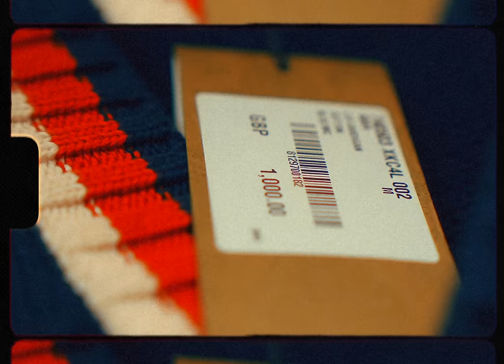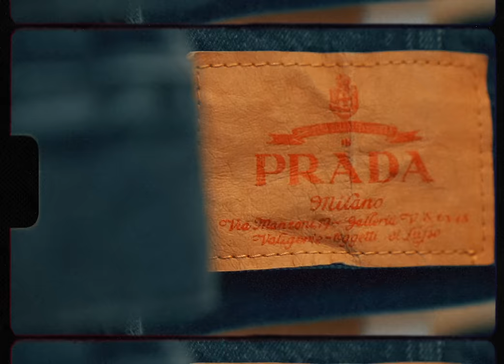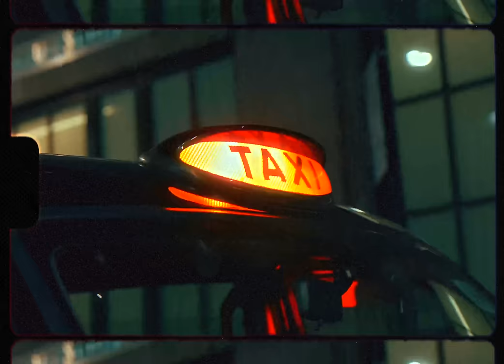Popcaan - Freshness (Official Music Video)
LYRICS

Millions mek whole week
Fuck a gyal imma mi robe inna di penthouse suite
Gyal haffi listen when the OG speak
She ah beg mi seh fi put har pon di mountain peak
Dem know mi style

Prada mi Prada, Gucci mi Gucci
Gyal see me and wah run di coochie
Shot inna yuh mout' from you talk yah so loosely
Dawg mi cologne ah kick like Bruce Lee
Louis V and di Nike, me abuse it
Gyal dem love di hot skull like music
Like music

Mi money longer than hope road, (weh)
Put di spaceship imma sports mode (trouble)
Gyal fully hot yea di boat load (whoa)
Matic pon belly ah di road code, yea
Spend money like Black Friday

See mi haters dem ah pressure mi go apply deh
Bare thick body gyal inna da black ride deh
Try dis di Killy dem we make you bat fly weh, yea
AP ah freeze, Winter check
Cuban link heavy, a break mi neck
Drive pon di psycho check mi new project
Designer full mi new closet yea

Louis V and di Clarks me abuse it
Like music, yea (music)

(Yea) Gyal haffi listen when the OG speak

Bad Gad from East
Bwoy diss mi sen a hit like one ah Dane Ray beat
Pussy dem nuh real dem a replica
Come shub up unno face pon di Beretta
Mmhmmm

Welcome to inna mi habitat
Draw fi di lambo, mi drop ee top (trouble)
Pretty bad bitch inna di passenger
Some ah text me pon di messenger
An ah seh

Nike mi Nike, Gucci mi Gucci
Valentino mi love fi abuse it

Prada mi Prada, Gucci mi Gucci (gucci)

Clean game, clean game
Don't play wid di G name
Gyal ah tell me say mi cute, what's mi real name
Wah open har legs fi she feel pain (trouble foot feet)
Clean everyday not a dirt pon me
Cut off foot jeans but ah full Amiri
Whole heap ah bricks ah crane haffi move it
Bay Killers right ah foot, dem ah foot unruly

Big car, big guns
High grade ganja ah travel thru lungs
1942 yea me got funds
Everyday di killy money keep growing like
Prada and Fendi
Likkle more mi dress, ah fully Unruly
Ben it ova right deh so fi me Trudy
Kill me haters dem an get away smoothly

Like music

Money longer than hope road
Put di spaceship imma sports mode
Gyal fully hot yea di boat load
Bare thick body gyal inna di black ride deh
Try dis do Killy dem we make you bat fly weh, yea

Drive pon di cycle check mi new project

Like music